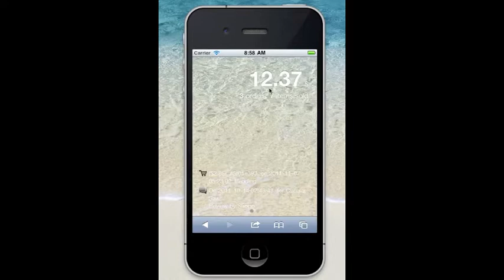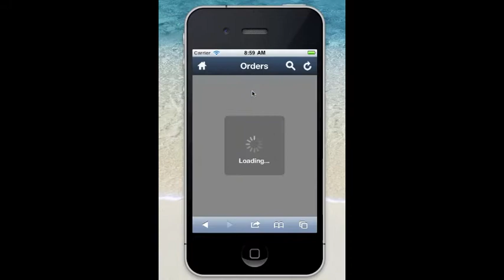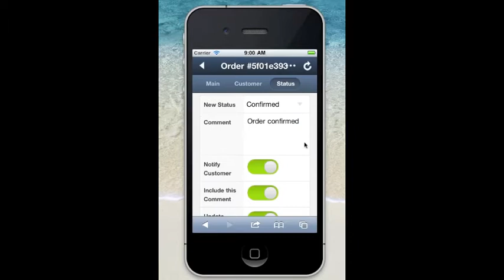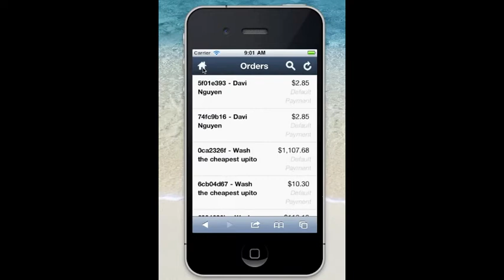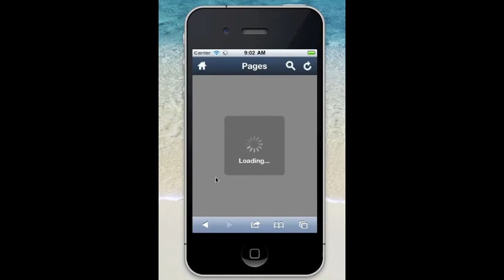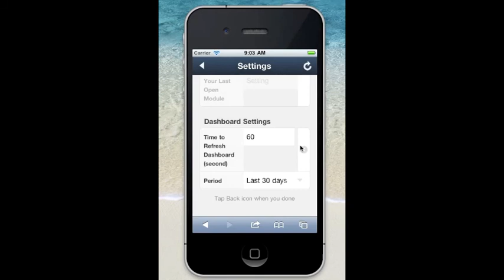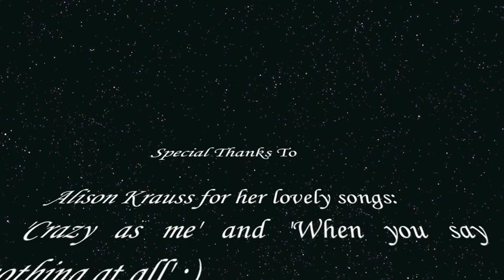Vmtouch Preview #2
Vmtouch is a mobile web application, helps you to manage your Joomla + Virtuemart webshop. It can works on iPhone, iPad, Android, and BlackBerry touch devices.

Key features:
- Small, Quick and Easy to use
- Install one, run on most devices
- Built with HTML 5 Web Standards
- Free!